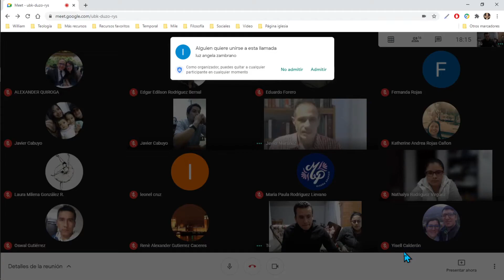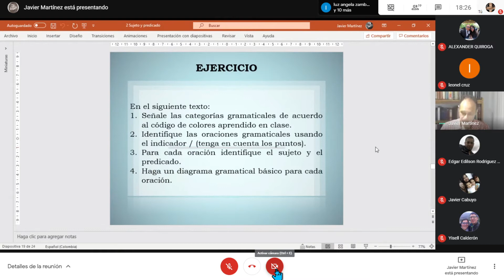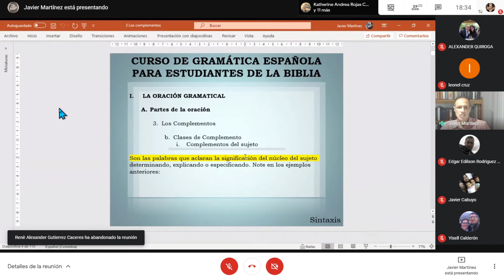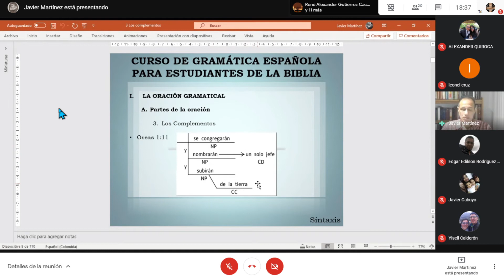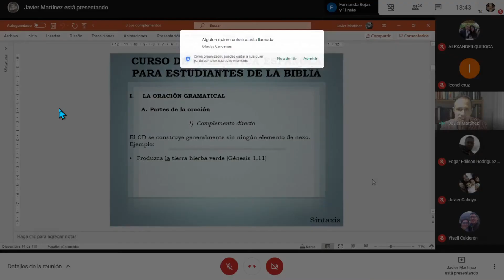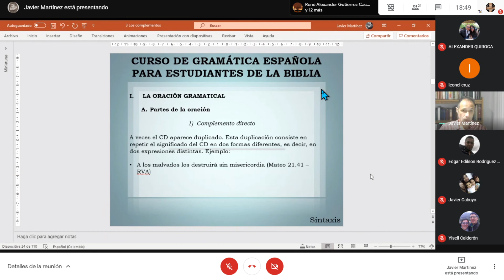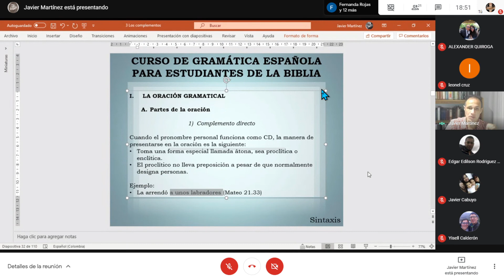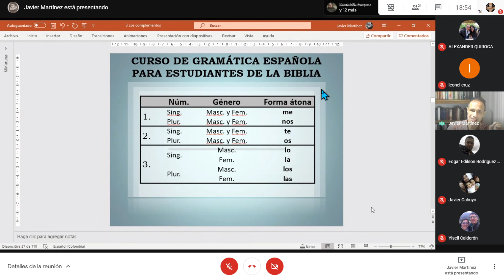13. La oración parte 2 Predicado y complemento directo